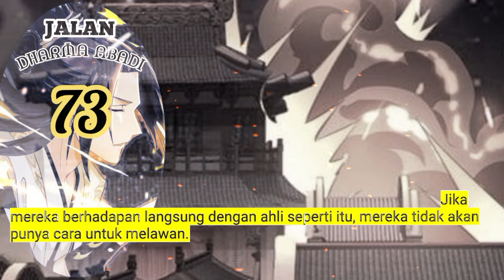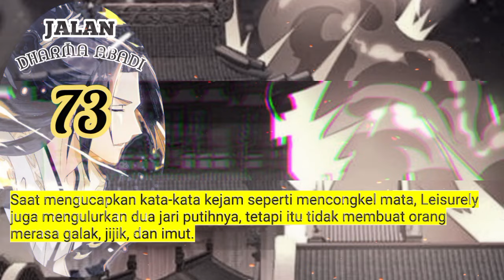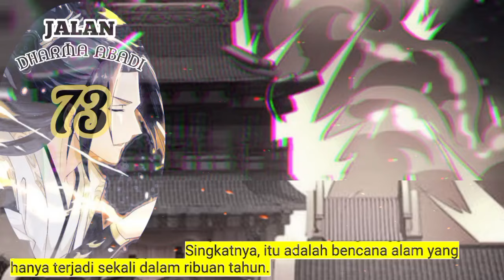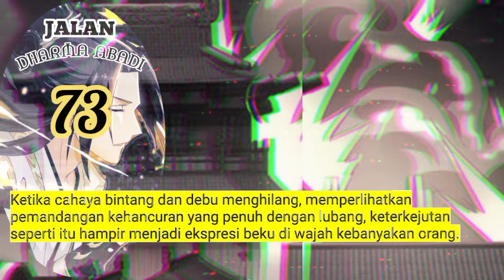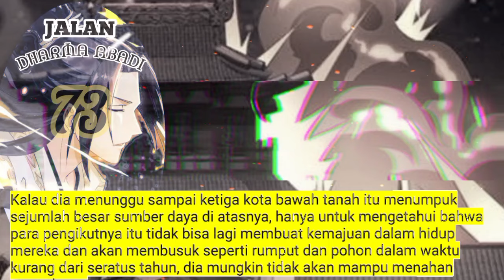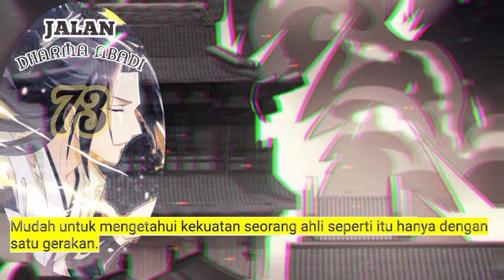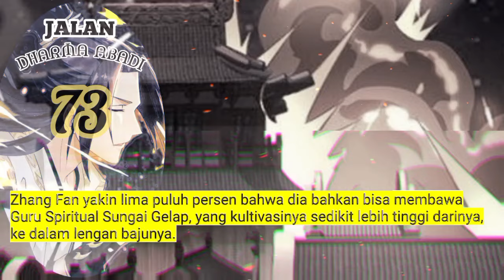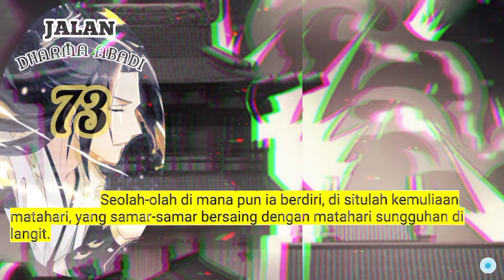Jalan Dharma Abadi season 73